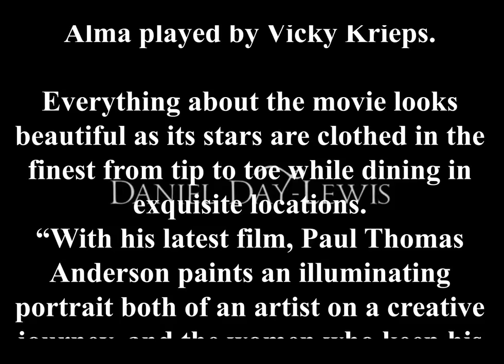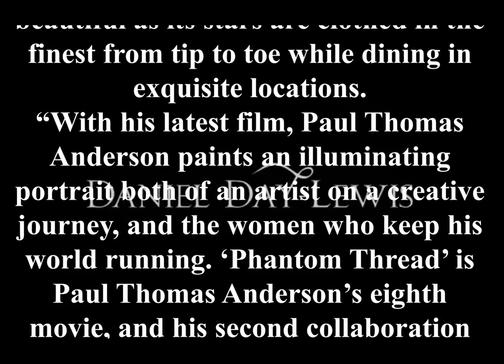PHАNTΟM THRЕАD Official Trailer (2018) Daniel Day Lewis, Paul Thomas Anderson Movie HD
The honorary Irishman has been a resident of Co. Wicklow since 1997 and claims dual-citizenship of Ireland and England despite his English birth and upbringing, and has become renowned in recent years for his selectivity in his roles. As the only man to ever win three Best Actor Academy Awards, the acting giant has only starred in five films since 1998 (that’s almost two decades)!

Erster Blick auf Daniel Day-Lewis 'finaler Film "Phantom Thread"

Premier regard sur le dernier film de Daniel Day-Lewis "Phantom Thread"

首先看看丹尼尔·达·刘易斯的最后电影“幽灵线”

Daniel Day-Lewisの最後の映画「Phantom Thread」を見てください

Первый взгляд на финальный фильм Дэниела Дей-Льюиса «Фантомная нить»

اولین نگاهی به فیلم نهایی دانیل روز لوئیس "The

Daniel Day-Lewis'in son filmi "Phantom Thread" ı ilk kez inceleyin

Primer vistazo a la película final de Daniel Day-Lewis "Phantom Thread"

أول نظرة في فيلم دانيال داي لويس الأخير "فانتوم الموضوع"